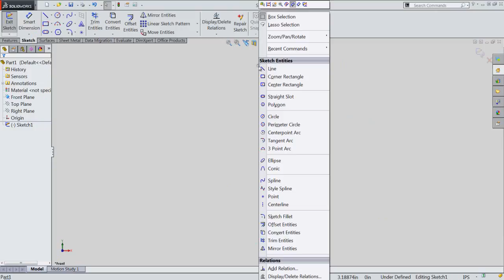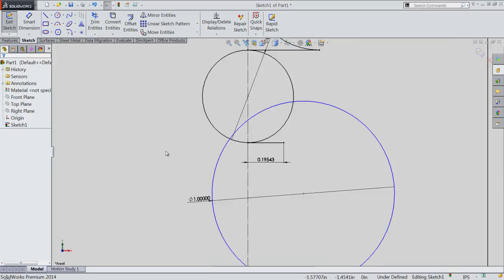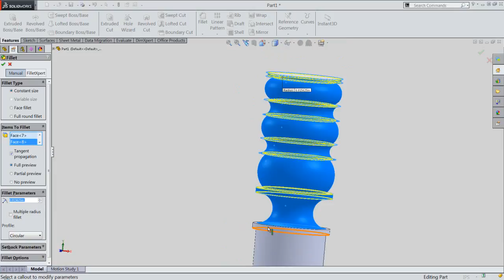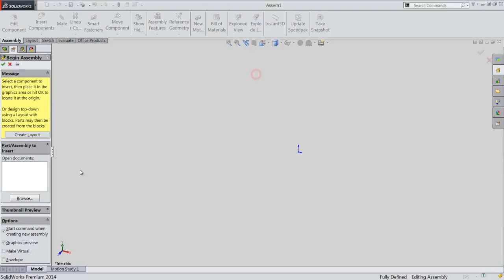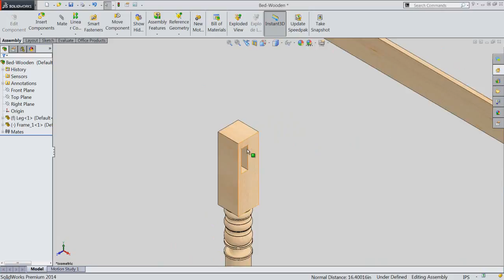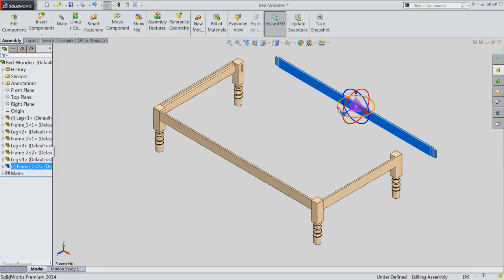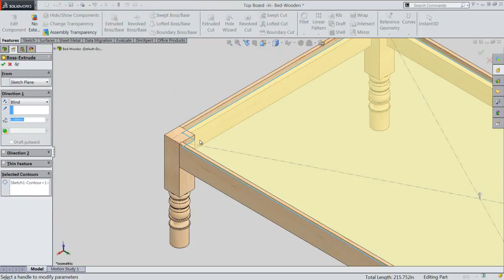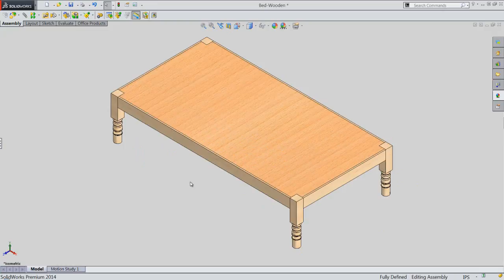Bed Wooden (Video Tutorial) SolidWorks